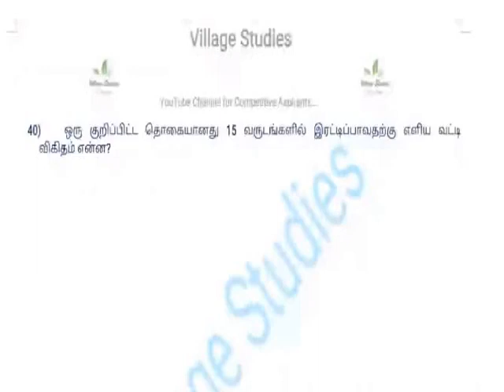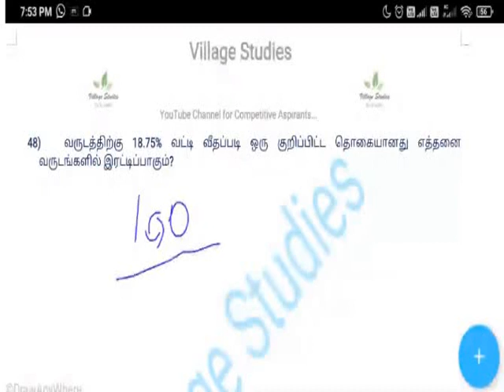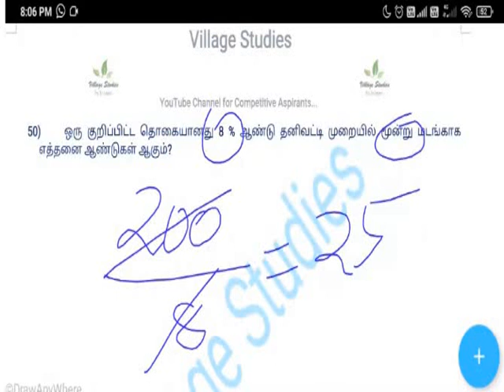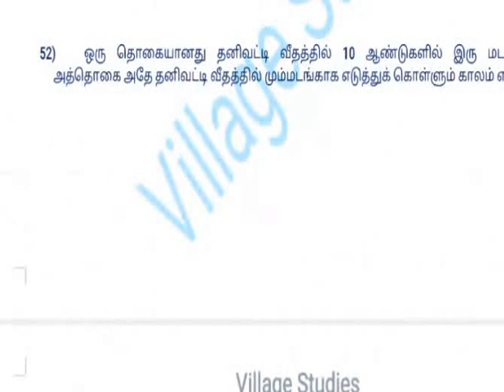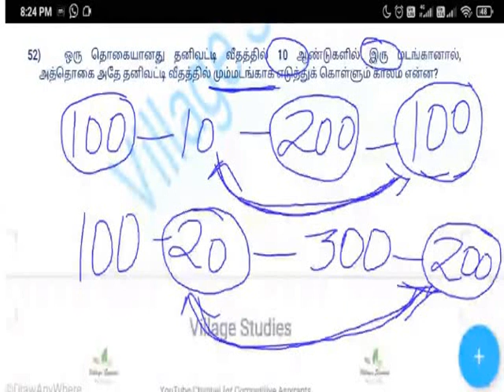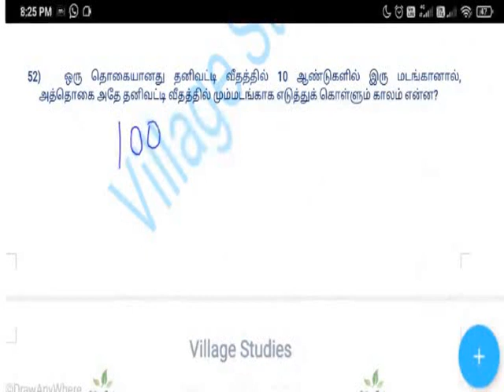Simple Interest Episode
ஒரு தொகையானது தனிவட்டி முறையில் 10 வருடத்தில் இரட்டிப்பாக வட்டி வீதம் என்னவாக இருக்க வேண்டும்?
 ஒரு தொகை 9 வருடங்களில் இரட்டிப்பாக ஆகின்றது எனில் வட்டி விகிதம் என்ன?
ஒரு தொகையானது 20 வருடங்களில் இரட்டிப்பு ஆகின்றது எனில் வட்டி விகிதம் என்ன?
ஒரு தொகையானது 7 வருடங்களில் இரட்டிப்பு ஆகின்றது எனில் வட்டி விகிதம் என்ன?
ஒரு தொகையானது 8 % ஆண்டு தனிவட்டி முறையில் இரட்டிப்பாக எத்தனை ஆண்டுகள் ஆகும்?
ஆண்டுக்கு 12% வட்டி வீதப்படி ஒரு குறிப்பிட்ட தொகையானது இரட்டிப்பாக எடுத்துக் கொள்ளும் ஆண்டுகள் எத்தனை?
எத்தனை ஆண்டுகளில் ஒரு குறிப்பிட்ட அசல் 6 ¼ % வட்டியில் இரு மடங்கு ஆகும்?
வருடத்திற்கு 18.75% வட்டி வீதப்படி ஒரு குறிப்பிட்ட தொகையானது எத்தனை வருடங்களில் இரட்டிப்பாகும்?
ஒரு தொகையானது 20% தனிவட்டி வீதத்தில் எத்தனை வருடங்களில் இரு மடங்கு ஆகும்?
ஒரு குறிப்பிட்ட தொகையானது 8 % ஆண்டு தனிவட்டி முறையில் மூன்று மடங்காக எத்தனை ஆண்டுகள் ஆகும்?
ஒரு தொகையானது 10 % ஆண்டு தனிவட்டி முறையில் எத்தனை ஆண்டுகளில் மூன்று மடங்காக ஆகும்?
ஒரு தொகையானது தனிவட்டி வீதத்தில் 10 ஆண்டுகளில் இரு மடங்கானால், அத்தொகை அதே தனிவட்டி வீதத்தில் மும்மடங்காக எடுத்துக் கொள்ளும் காலம் என்ன?
தனிவட்டி முறையில் ஒரு தொகை 20 வருடத்தில் 3 மடங்கு ஆகிறது. அதே தொகை அதே வட்டியில் எத்தனை வருடங்களில் 2 மடங்கு ஆகும்?